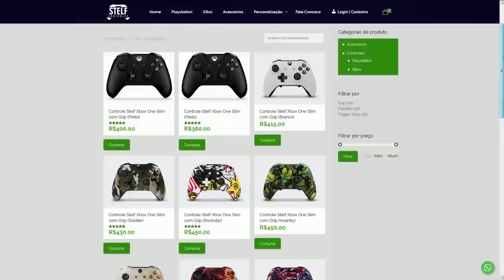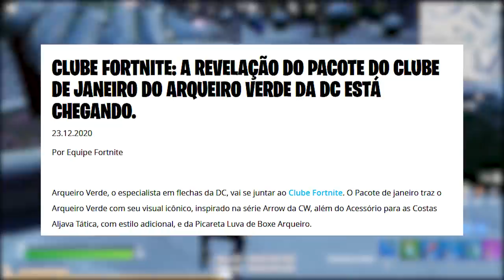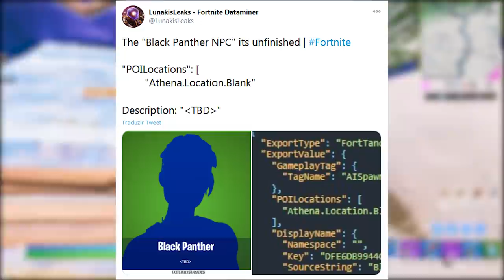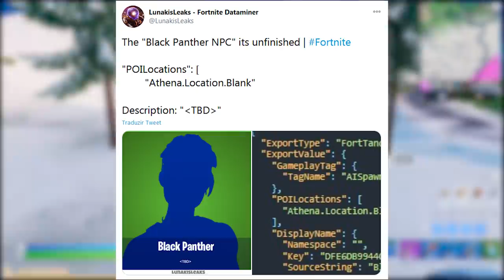FORTNITE - SKIN GALAXIA NÃO VOLTA, PANTERA NEGRA NO MAPA e ARROW SKIN?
Fala gurizada, nesse vídeo comento novidades do Fortnite Battle Royale, skins que podem não voltar mais pro jogo, nova mensalidade skin Arrow, NPC Pantera Negra e mais. Espero que gostem :)